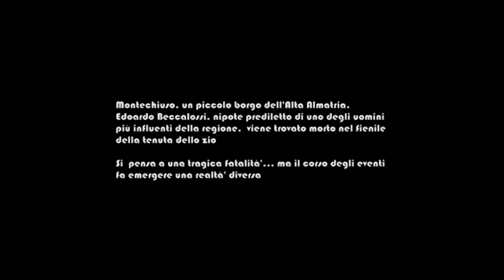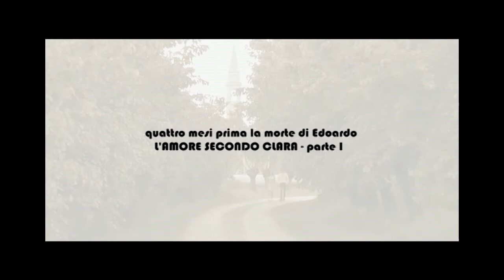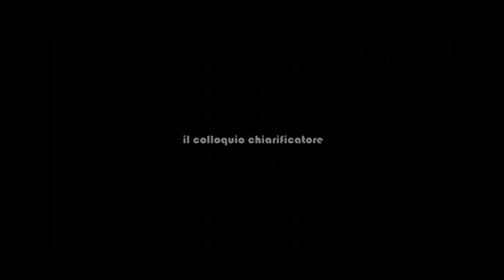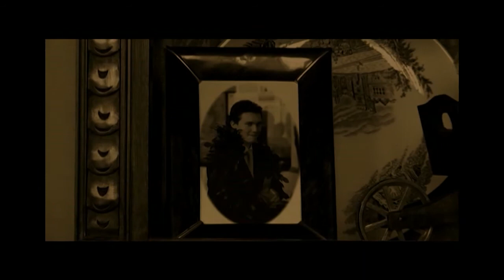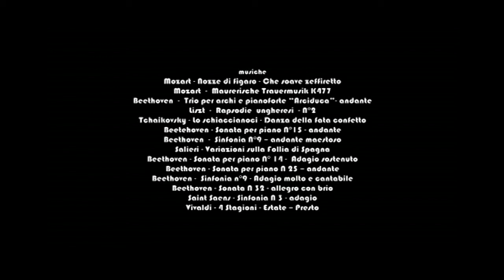IL FIORE DELLA DISCORDIA - regia di Mauro Giovannini - Latocinema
Montechiuso, un piccolo borgo dell'Alta Almatria.
Edoardo Beccalossi, nipote prediletto di uno degli uomini più influenti della regione, viene trovato morto nel fienile della tenuta dello zio.
La macabra scoperta tocca al cugino Titta Di Girolamo e a Pietro Tempesta, il fattore della tenuta.
Si pensa a una tragica fatalità, ma il corso degli eventi fa emergere una realtà ben diversa.
Inviato a fare luce sulla vicenda, l'ispettore Cataldi, inizia le indagini: non mancano invidie e rancori nei confronti della vittima, nessuno però, sembra odiare così tanto Edoardo dall'averne ordito la morte.
Forse una ritorsione nei confronti dello zio Augusto Beccalossi, figura poco amata in paese ?
E Clara Mattei, chiamata in causa dall'unico indiziato, che fine ha fatto?

prodotto, scritto, diretto e montato da Mauro Giovannini
voce narrante di Renzo De Ferrari
con Giovanni Battista Giovannini, Elena Zoff, Francesco Rigo, Fabio Gigone, Massimo Peota, Alberto Cipone, Marco Bernardi D'Agostini, Davide Ciaravella, Ivana Nardelli, Renzo De Ferrari, Esterina Zoff, Michele Zoff, Valeria Zamboni, Daniela Varutti, Maria Zoff, Fausto Vit